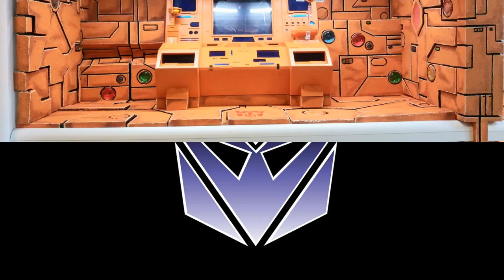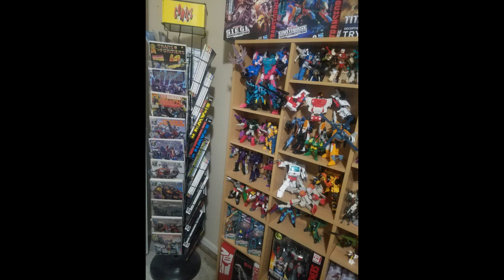13K SUB SPECIAL: NEW COLLECTIONS, OUTSTANDING DISPLAYS AND LOTS OF 80S TO MODERN FUN!